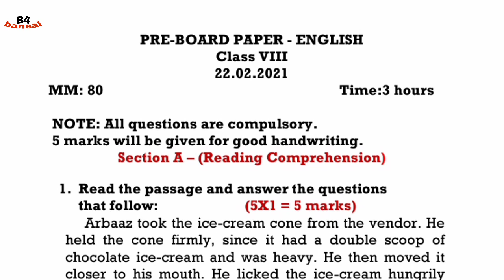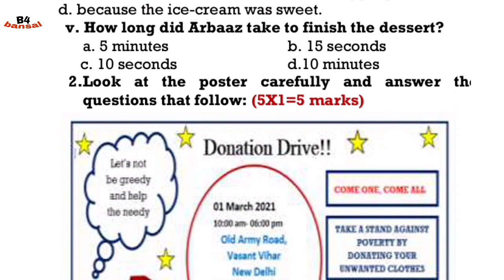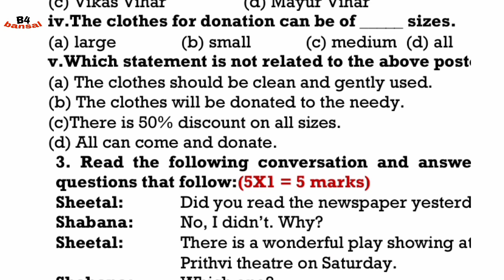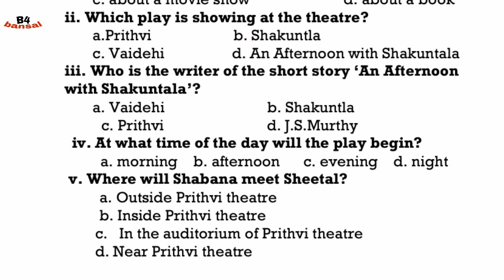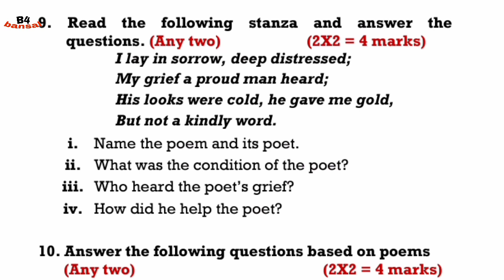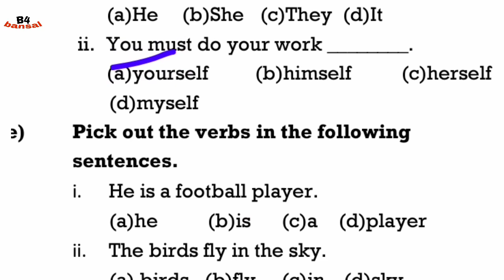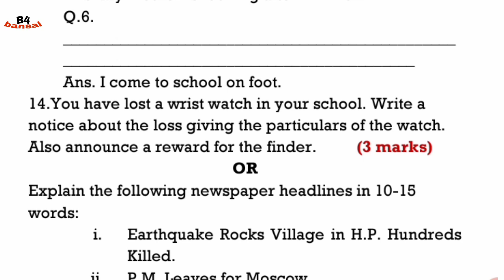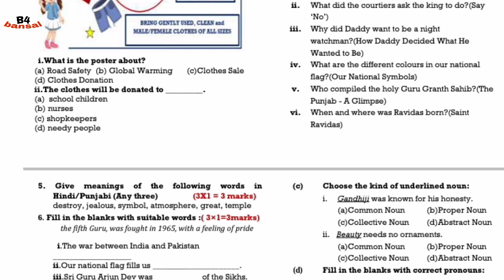ENGLISH 8TH CLASS PRE-BOARD PAPER SOLUTION || 22 FEBRUARY 2021 || FULLY SOLVED